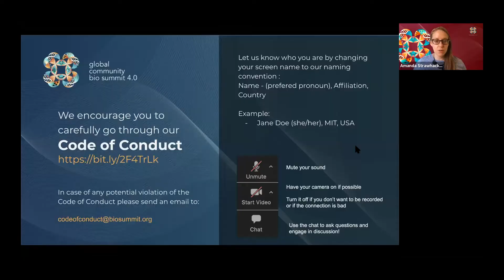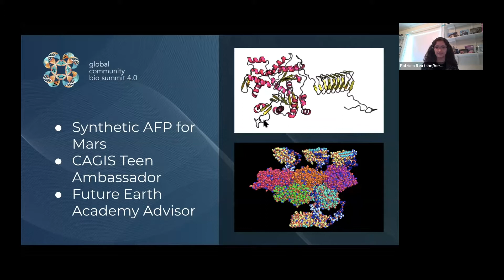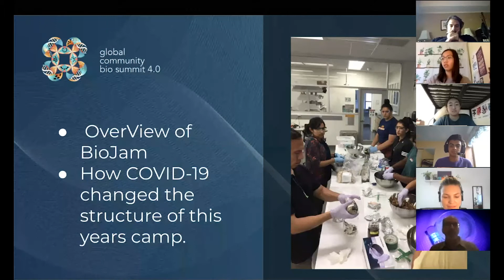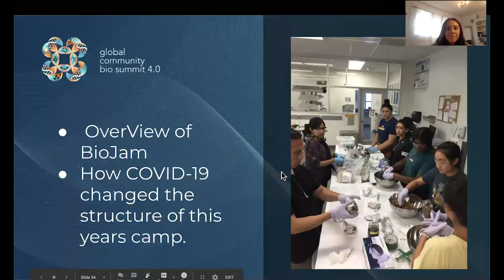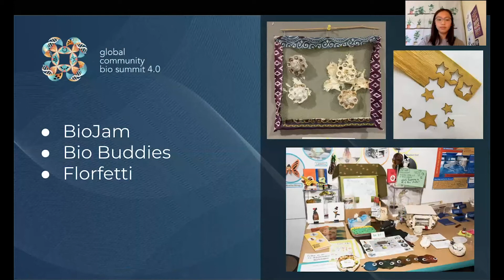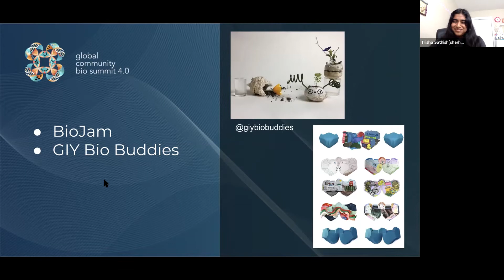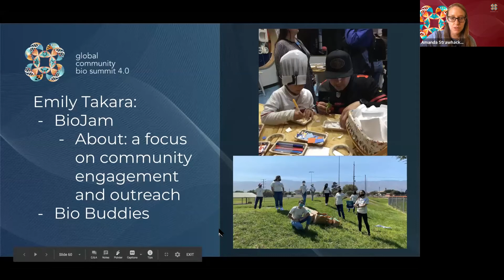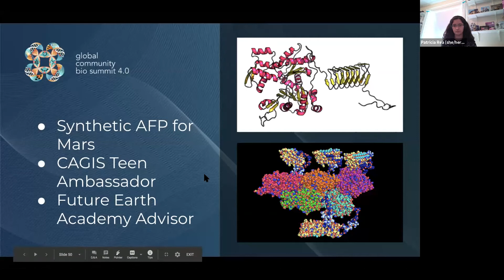Learning + Edu: Groundbreakers - Youth Pioneering Community Bio | Bio Summit 4.0 (2020)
Groundbreakers: Discussions with Youth Pioneering Community Bio

Speakers:
Patricia Rea (Amino Labs)
Adarsh Nallapa (Biocurious)
Anne Hu (BioJam)
Trisha Sathish (BioJam)
Emily Takara (BioJam)
Izabella Tejeda (BioJam)

(moderated by: Amanda Strawhacker, Tufts University, USA)